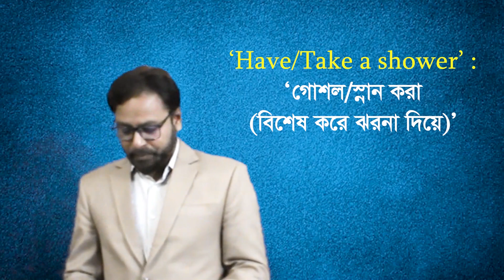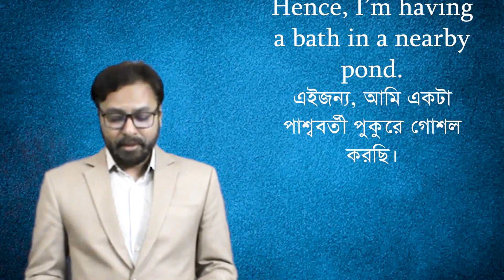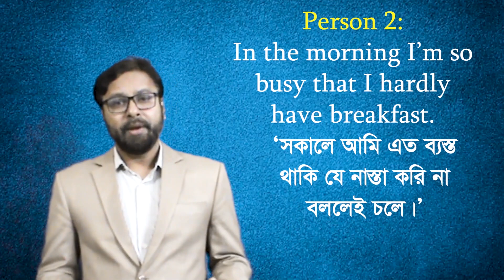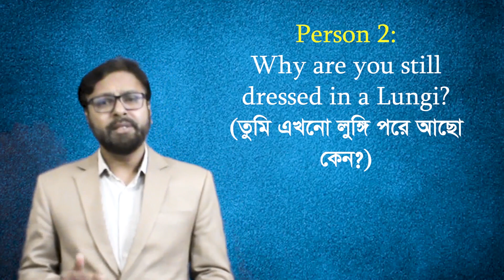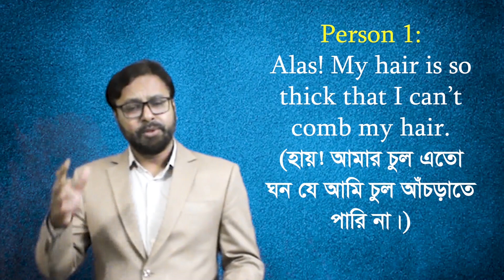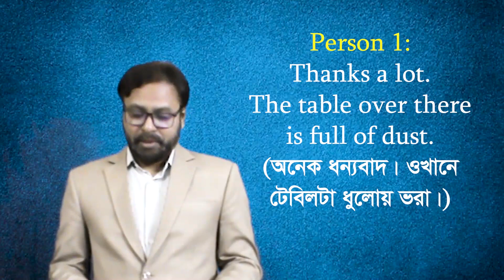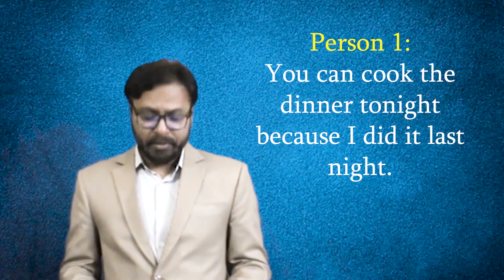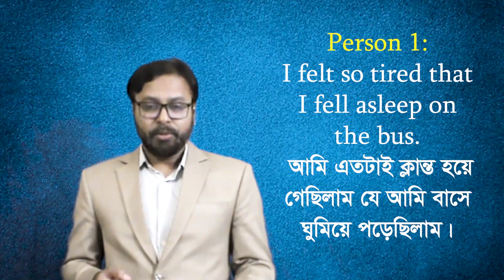Spoken English with The Vocabulary from Morning to Night| 2023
Spoken English must be easy with the vocabulary given in the video. Some examples are given below:
1. ‘Wake up’ means ‘to become awake after sleeping’.
2. ‘Get up’ means to get out of bed after waking up.
3. ‘Have/Take a shower’ means ‘an act of washing especially using a shower’.
4. ‘Have/Take a bath’ means ‘an act of washing especially using a bucket or a mug’.
5. ‘Have/Eat breakfast’ means ‘an act of eating the first meal of the day, especially in the morning’.
6. ‘Be/Get dressed’ means ‘an act of wearing clothes’.
7. ‘Comb hair’ means ‘an act of parting hair’.
8. ‘Mop the floor’ means ‘an act of washing the floor with a mop’.
9. ‘Do the dusting’ means ‘an act of removing dust from furniture, books, etc.’
10. ‘Finish the job’ means ‘an act of completing a job’.
11. ‘Cook the dinner’ means ‘an act of cooking food for dinner’.
12. ‘Have dinner’  means ‘an act of eating food for dinner’.
13. ‘Make a bed’ means ‘an act of pulling up and tidying the cover of a bed after it has been slept in’.
14. ‘Fall asleep’ means ‘an act of starting to sleep’.